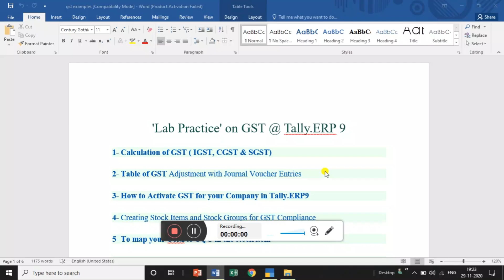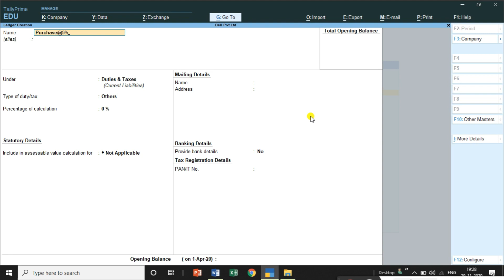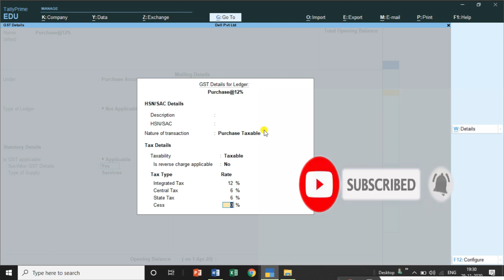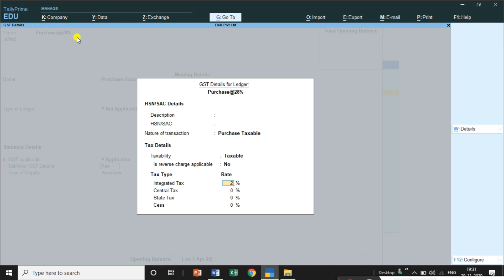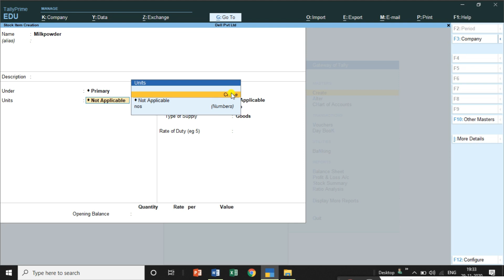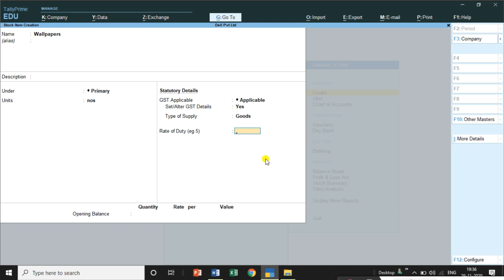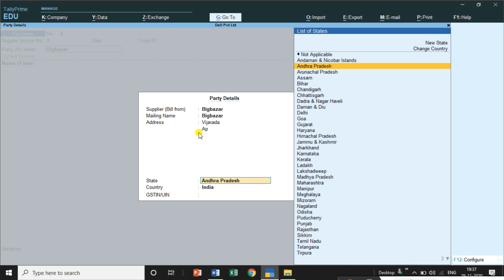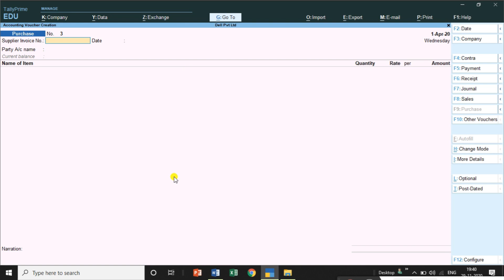How To Create GST Multiple tax Rate purchase invoice (With In a State) in Tally Prime || TELUGU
How To Create  GST Multiple tax Rate purchase invoice (With In a State) in Tally Prime || in Telugu.
 GST MULTITAX RATE INVOICE IN TALLY PRIME